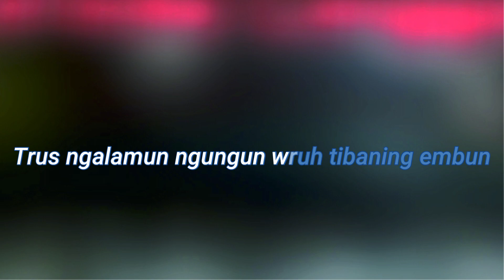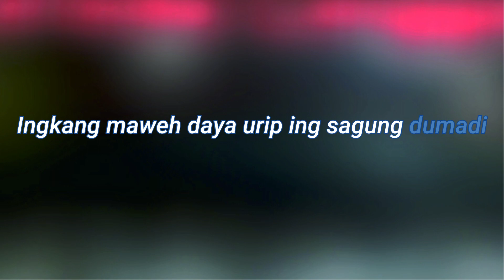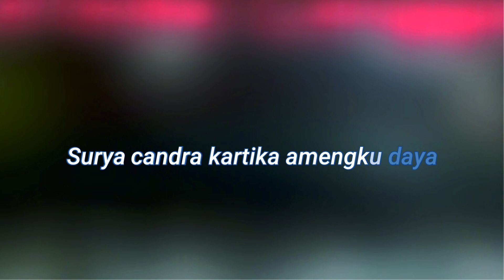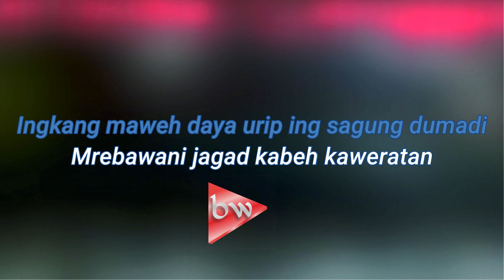Karaoke Gagat Enjang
Karaoke langgam Gagat Enjang
Ciptaan Ki Nartosabdo